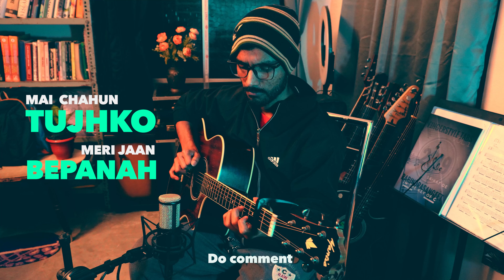ZARA SA - KK - @PritamChakrabortyofficial & @tseries | Fingerstyle Guitar Cover | Saikat | 4k Video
This is one of my favourite songs by the Legendary Singer KK. We all miss him so I made a tribute to him through this song. Zara Sa is a great song for Fingerstyle but I added some different Bass Approach to make the song a bit more experimental. I hope you enjoy it.